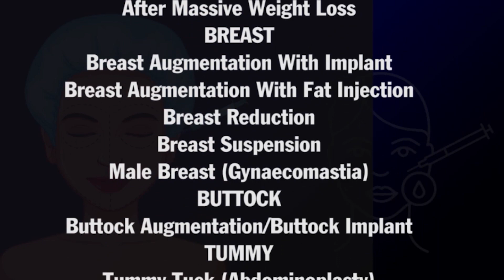What To Expect After Liposuction on Inner Thigh? [LIVE] Inner Thigh Liposuction Before-After Results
What To Expect After Liposuction on Inner Thighs?
Liposuction is the procedure of removal of excess fat from the body such as from the Abdomen, Thighs, Arms, Etc. In the video, Dr. PK Talwar, the expert cosmetic surgeon in Delhi has conducted a Liposuction Surgery on the Inner thighs of One of his Patients. Check out the Amazing before and after results of the surgery as well in this video.

This video is helpful for the following questions:-
Does liposuction work on thighs?
Is thigh liposuction painful?
How many inches can you lose with thigh liposuction?
How do I get rid of fat on my thighs?
How can I reduce my thigh fat?
How much fat can be removed from thighs?

**In this video, some of the images are taken from google**